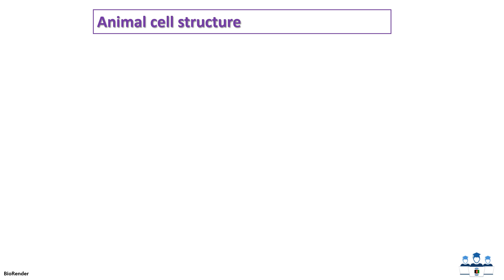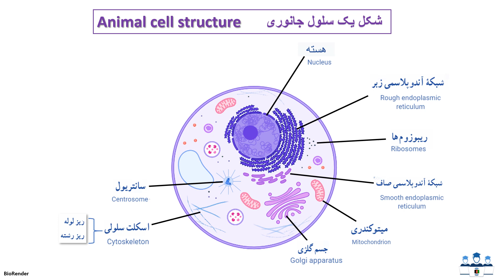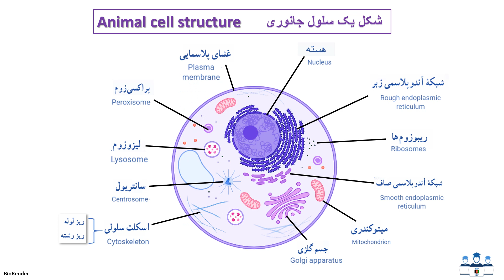Animal Cell Structure | ساختار سلول حیوانی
ساختار سلول جانوری